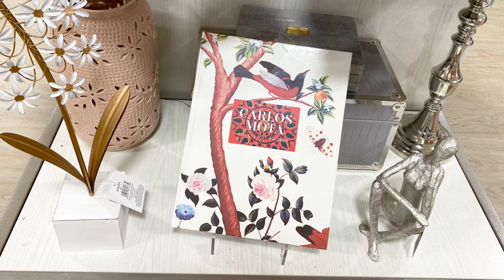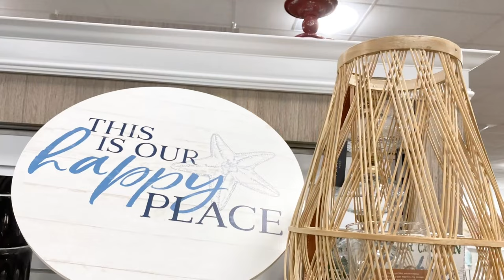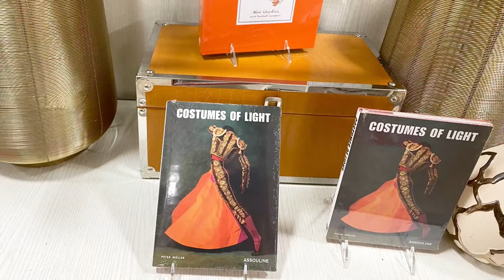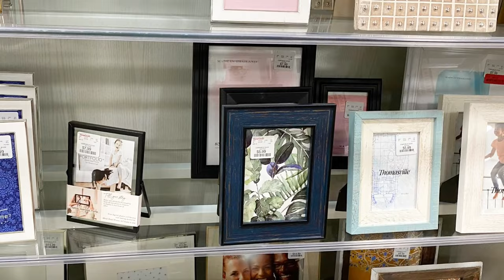HOMEGOODS NEW LOCATION PART 5! COME SHOP WITH ME | HOME DECOR | PHOTO FRAMES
New homegoods location opened In WA  few weeks ago! I was so excited and enjoyed my walk through!❤️ this Is part 5 and more to come! Tune In❤️

Enjoy this virtual shopping with the music while you are at home relaxing.